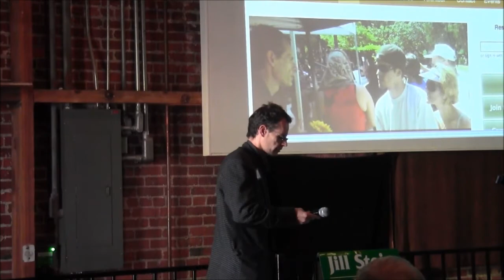David Curtis, CA Secretary of State candidate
David Curtis, CA Secretary of State candidate speaking at the Green Party of California general assembly.